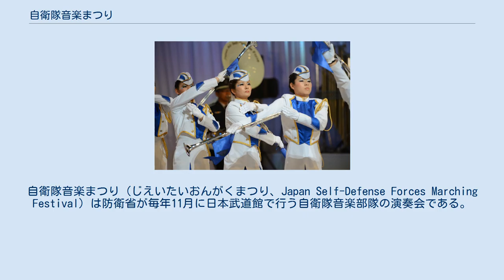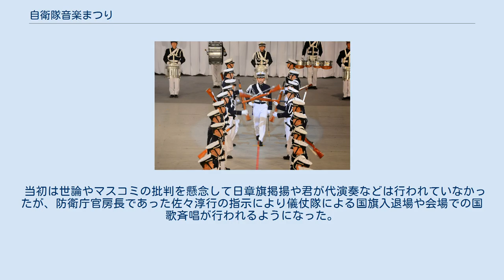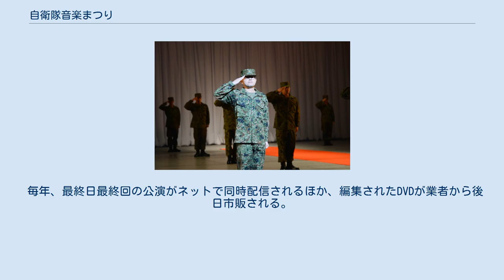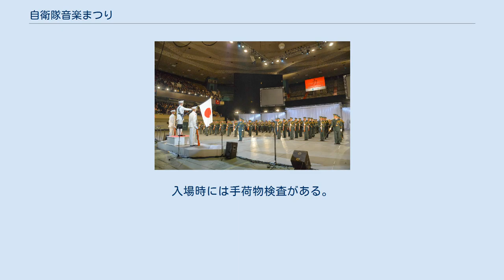自衛隊音楽まつり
自衛隊の行事・イベント
自衛隊音楽まつり（じえいたいおんがくまつり、Japan Self-Defense Forces Marching Festival）は防衛省が毎年11月に日本武道館で行う自衛隊音楽部隊の演奏会である。
 神宮外苑での観閲式終了後に行っていた「音楽ショー」が発展した催しで、1963年（昭和38年）10月27日に独立した自衛隊記念行事として東京都体育館で開催されたのが第1回と見なされている。
以後、東京オリンピックが行われた1964年と、昭和天皇の病状が悪化し祝典行事等の自粛が要請された1988年、および、新型コロナウィルス感染症の拡大防止が求められた2020年を除いて、毎年実施されている。
1973年からは日本武道館が使用されるようになった。
ただし、2019年（令和元年）は武道館改修のため国立代々木競技場第一体育館で開催された。
 当初は世論やマスコミの批判を懸念して日章旗掲揚や君が代演奏などは行われていなかったが、防衛庁官房長であった佐々淳行の指示により儀仗隊による国旗入退場や会場での国歌斉唱が行われるようになった。
 自衛隊記念日の関連行事として、毎年11月の連続した2～3日間に日本武道館で行われる。
防衛省に招待された観覧者および事前に抽選された一般観覧者に対して、1日に1～2回の公演が行われる。
これらに加えて、招待者のみを対象とした公演も行われる。
各回の公演内容は同じで、1回あたりの所要時間は約2時間である。
 演奏内容はポップス、クラシック、ジャズ、映画音楽やテレビドラマのテーマ音楽、アニメの主題歌や挿入曲、ゲーム音楽、民謡など多様な曲目で構成される。
旧軍の軍歌・行進曲や自衛隊歌の演奏は、海上自衛隊による軍艦行進曲の演奏が毎年プログラムに入るのを含めても全体の一部にすぎない。
 毎年、最終日最終回の公演がネットで同時配信されるほか、編集されたDVDが業者から後日市販される。
 主催者は防衛大臣であるが、陸上幕僚長が実施責任者となり、海上自衛隊及び航空自衛隊の協力の下に実施する。
 例年の主な出演者と演技内容は次のとおりである。
 ネット配信される動画を第301映像写真中隊が撮影するほか、会場内外の案内・警備や機材の配置などの運用は、システム通信団を主とする自衛官が行っている。
また、演出や構成、舞台進行などには民間企業が参加している。
 一般観覧はインターネットによる申し込み制で抽選で観覧者が決められるが、1985年頃には既に入手困難となっておりプラチナチケットとも呼ばれている。
応募期間は例年、9月中である。
 開場は開演の1時間前であるが、良い位置の座席を確保するために開演の2時間前には会場外に行列ができる。
入場時には手荷物検査がある。
会場の内外では業者により自衛隊グッズや前年公演のDVDなどが販売される。